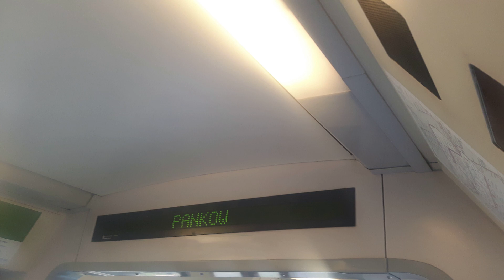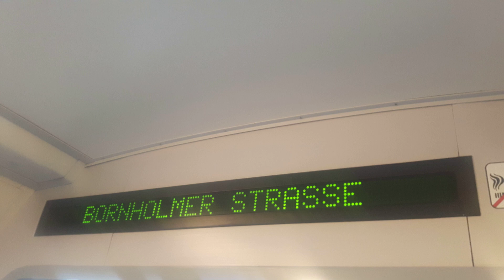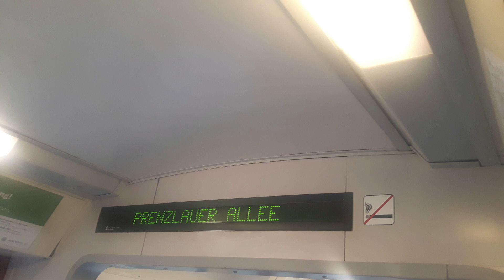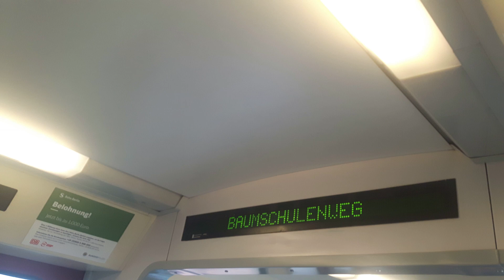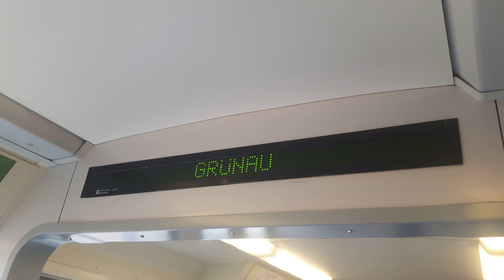[S-Bahn Berlin] Ansagen S85 von Pankow bis Grünau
Zum Abschied von BR 485 kommt ein Ansagevideo und zwar auf der S85 von Pankow bis Grünau.

Leider gab es Ansagen die waren leider etwas schwierig zu verstehen.